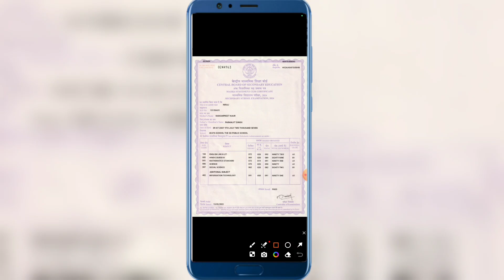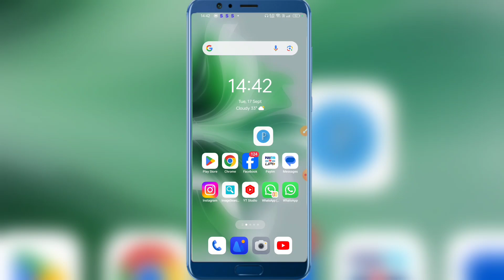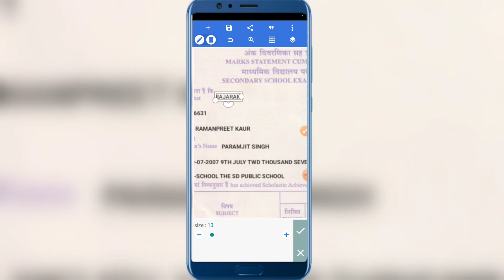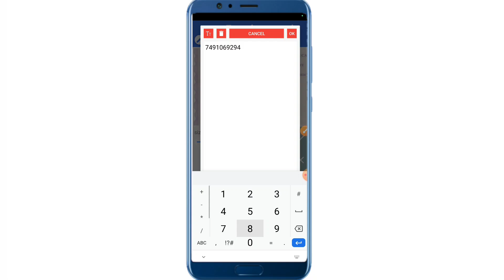How to edit marksheet by photoshop || Scan document ko edit kaise kare || yashinternet​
How to edit any scanned document.